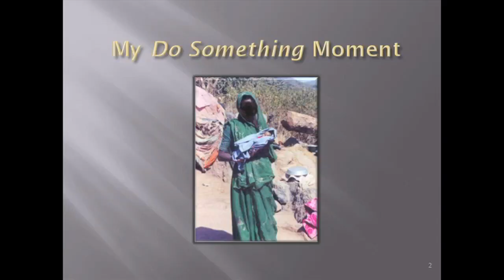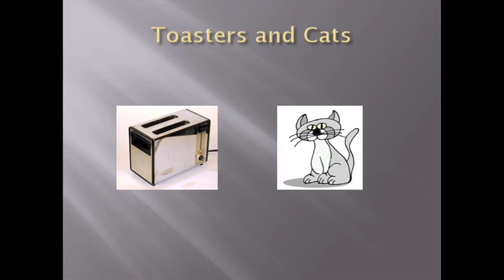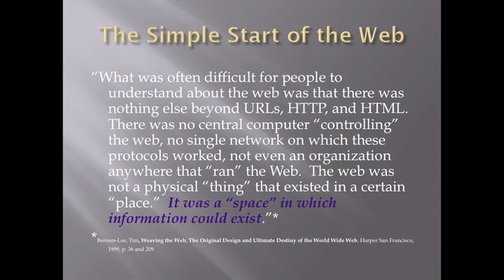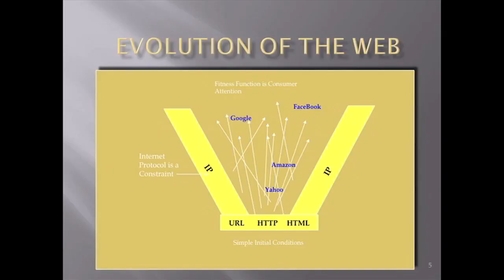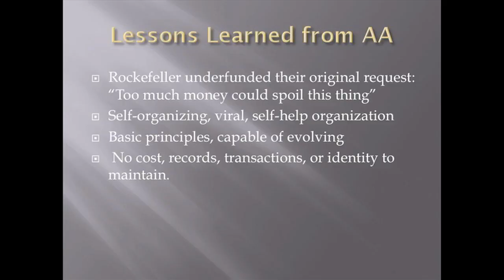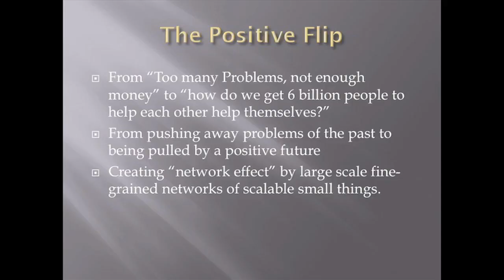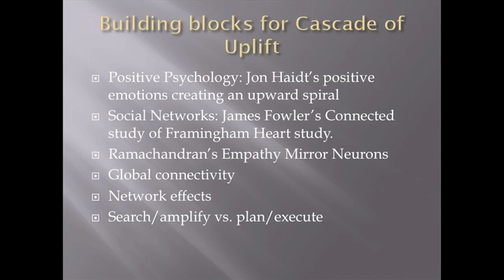TEDxDelMar - Tom Munnecke - Flourishing: Sustainability Is Not Enough.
TEDxDelMar - Tom Munnecke talking about The Big Picture - Flourishing: Sustainability Is Not Enough.

In the spirit of ideas worth spreading, TED has created a program called TEDx. TEDx is a program of local, self-organized events that bring people together to share a TED-like experience.

Our event is call TEDxDelMar, where x=independently organized TED event.

At our TEDxDelMar event, TEDTalks video and live speakers will combine to spark deep discussion and connection in a small group.